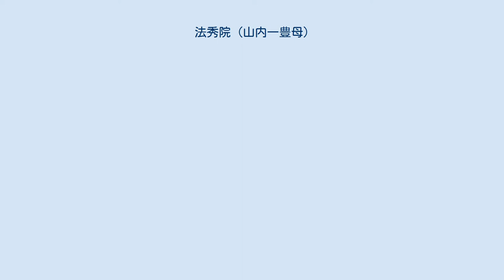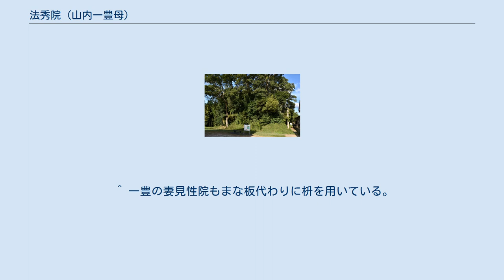法秀院 (山内一豊母)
法秀院（ほうしゅういん、生年不詳 - 天正14年7月17日（1586年8月31日））は、戦国時代の女性。
山内盛豊の妻、山内一豊、康豊の母である。
法秀尼（ほうしゅうに）。
 生誕地とされる羽黒城址（愛知県犬山市） 山内盛豊と次男十郎の墓（愛知県一宮市の法蓮寺） 法秀院は羽黒城主梶原氏出身であるとされている。
他に尾張国二宮氏の出身とも言われるが、これは明らかになっていない。
盛豊との間に四男三女があったとされる。
このうち長男は早世、次男は夫と共に岩倉城で戦死し、三男の一豊は母や姉、弟妹共々逃げ落ちている。
その後法秀院は、子供たちと共に近江国宇賀野（現在の米原市北部）の長野家に身を寄せた。
この長野家は在原業平の後裔とされ、御所や公卿に関連する職務を行っており、武家が干渉することもないとの配慮からであるという。
一豊がこの地で母と同居していたかどうかは不明だが、ある時一家がここに匿われているとの噂が流れたため、長野家は急報を受け、厳重に警戒するように促されている。
また、同じ頃長野家で近くの子女に裁縫や行儀作法を教えており、その子女の中に後の見性院がいたといわれている。
男の出世は妻次第であると考え、良い娘を娶らせたいと考えていた法秀院は、後に見性院と呼ばれるこの娘を一豊に娶せた。
 長野家には今も法秀院の法号書や、まな板代わりに愛用した一升枡が保存されている。
他にも、名馬購入の話は、実は見性院ではなく、この法秀院が金子を与えたともいわれ、「法秀院殿由緒書」「長野家由緒書」にはいずれも母君が黄金を与えたとある。
 滋賀県米原市宇賀野の法秀院の墓 法秀院は、一豊が長浜城主であった天正14年（1586年）7月17日に、長野家で病死したといわれている。
現在、長野家には法秀院縁月妙因大姉の位牌があり、墓所は宇賀野にある。
一方で、天正18年死去説、また長浜で死去して要法寺に埋葬され、後に要法寺が土佐に移された際に位牌を安置したという説もある。
その後山内家ではその存在が忘れられていたが、寛政2年に土佐藩から藩士馬詰権之助を派遣して2度調査を行い、長野家に対して保護を加えることとした。
馬詰はこれに関して、当主の早世が祖先の墓所を疎略にしたためであると聞かされ、近江にその墓所があることを聞いてやって来たと返答している。
当初は彦根藩や土佐藩からの照会もなく長野家も当惑したが、後に彦根藩の了解を取り付けた。
後に長野家は永代秩禄も受け、これは明治の廃藩置県まで続いた。
大正時代にも『歴代公紀』の編集委員により調査が行われているが、その時は一部所持品が当時のものではないとされている。
また、『土州様御墓所ニ付書翰類留記』によると、宇賀野の墓所では、毎年6月末日に子供たちの掃除が行われ、7月13日には聖霊迎えと呼ばれる迎え火、15日夕方には聖霊送りとして同様の送り火が行われていた。
 この墓所は、嘉永6年までは東西5間半（10メートル）、南北7間（12.7メートル）の敷地に墓石を置いたものであったが、その後の整備によって石積みの基壇に玉垣を巡らせたものとなった。
しかし、土佐国で作られていた墓石は大波でさらわれたため、その時は台石のみの竣工にとどまった。
さらに明治25年には旧土佐藩士浜田源之助の進言が山内侯爵家に届き、木製の玉垣と、三つ柏紋が入った門扉が新しくされて、平成9年には初めて宝篋印塔が載った。
 ^ 天正18年（1590年）没の異説あり。
 ^ これには諸説があり、落城の際には十郎のみが討ち死にし、盛豊はその後戦死したともいわれる。
 ^ 一豊の妻見性院もまな板代わりに枡を用いている。